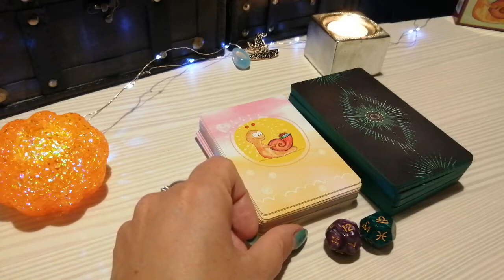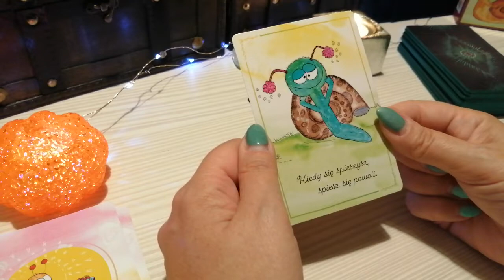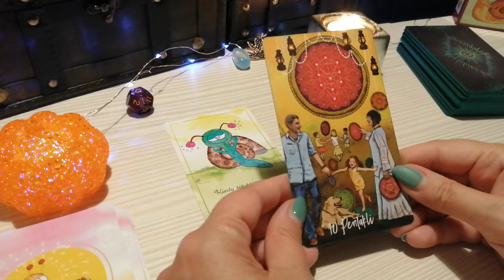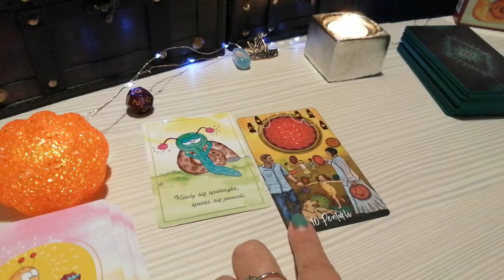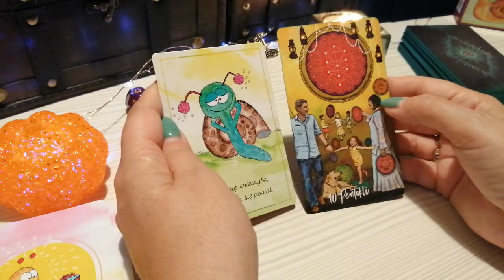Karta Dnia 🔮Poniedziałek 💫24.10.22r ✨